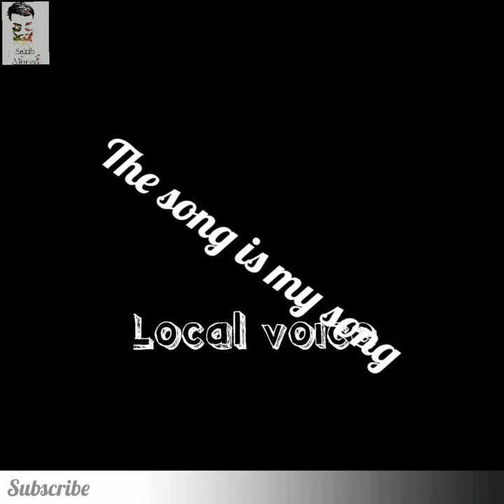ভালোবাসি তোমার ঔই রোদ্দুর হাসি ।।Sakib ahmed।।Singing song।।Local voice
এবার কোনো ভিডিও না।আমার গাওয়া গান নিয়ে হাজির হয়ে গেলাম তোমাদের মাঝে।আশা করি সবার ভালো লাগবে। গান শুনার জন্য ধন্যবাদ ❤️❤️

Translation:-This time there is no video. I appeared among you with the song I sang. I hope everyone will like it.  Thanks for listening to the song